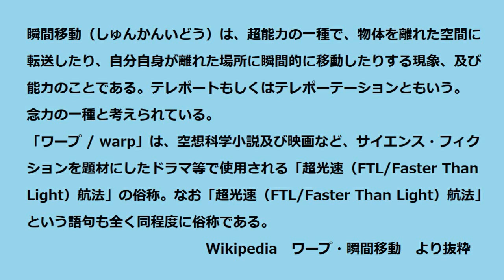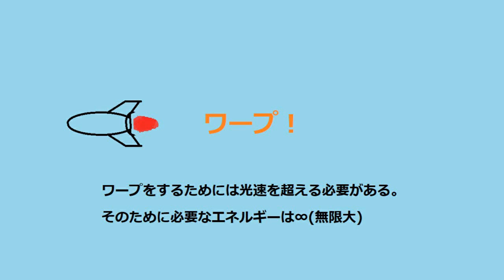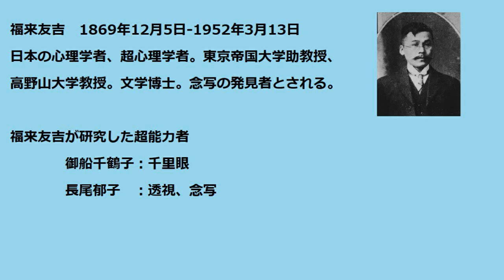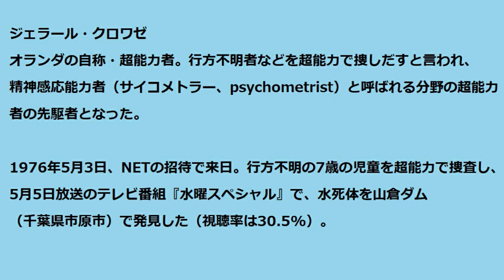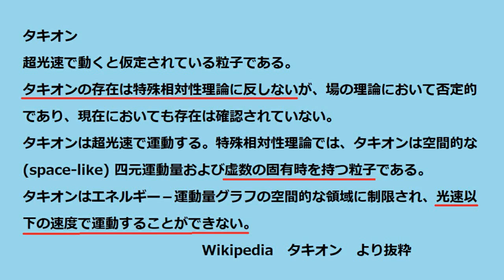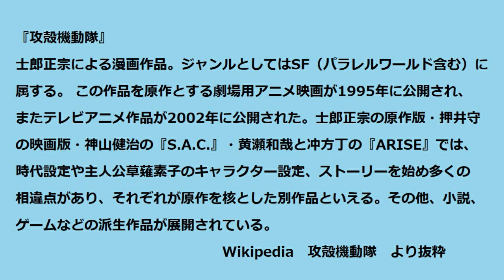存在についての哲学的考察(その7)超能力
このチャンネルはブログ（鹿児島散歩：sonetブログ）の画像（動画）用に作成しています。

※音源は　甘茶の音楽工房 さんより拝借しています。